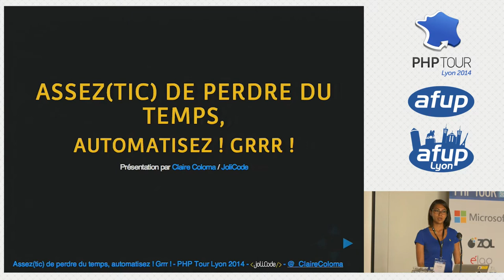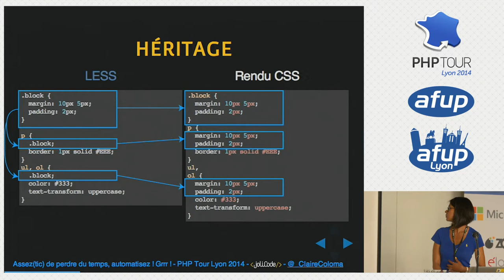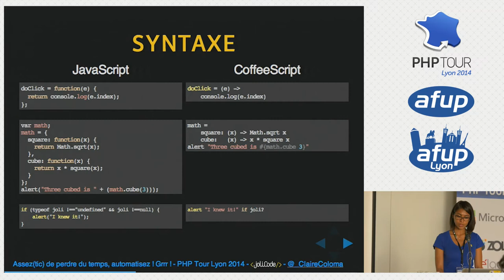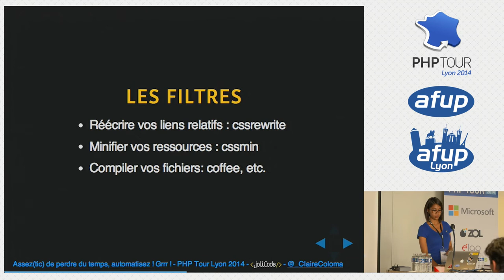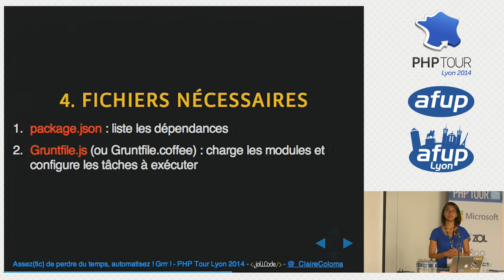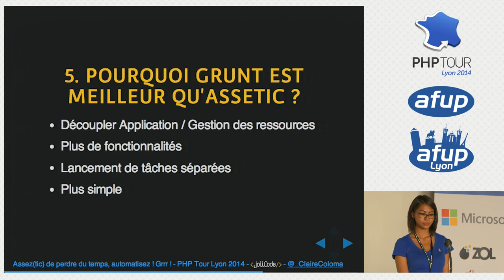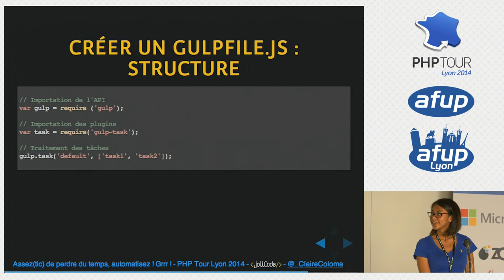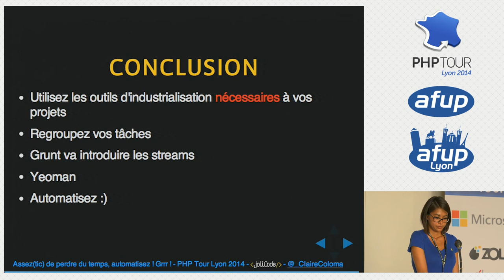Assez(tic) de perdre du temps, automatisez ! Grrr ! - Claire Coloma - PHP Tour Lyon 2014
Tout projet Web inclut des fichiers CSS et JavaScript, et, il n'y a encore pas si longtemps, le développement, les corrections et les opérations de mise en production étaient compliqués et chronophages. Aujourd'hui, il est très simple d'automatiser plein de choses !
Nous parlerons bien évidemment de prépocesseur CSS type LESS/SASS, de "surlangage" type CoffeeScript, ainsi du pourquoi et du comment automatiser un maximum de tâches : compilation, minification, tests, pour être le plus efficace possible. Nous analyserons les outils indispensables pour cela, tels que Assetic ou encore (mieux) Grunt / Gulp et Bower. À l'issue de la présentation, les participants n'auront définitivement plus envie de fabriquer leurs CSS à la main comme en 1998, mais ils sauront comment, en pratique, ajouter aisément à leurs projets PHP une touche de productivité pour le front !